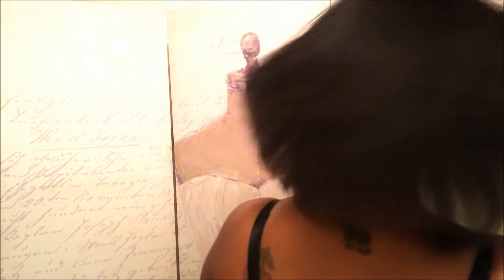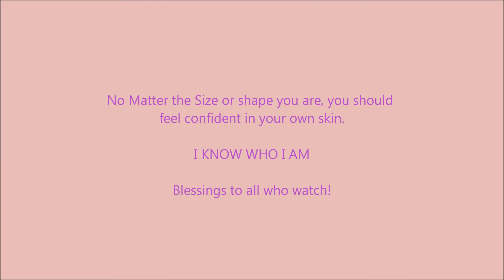HOW TO: STRAIGHTEN 4C NATURAL HAIR//SILK PRESS 4C HAIR//3 SIMPLE STYLES//TinaRenea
Watch me get this afro together with 2 simple key products